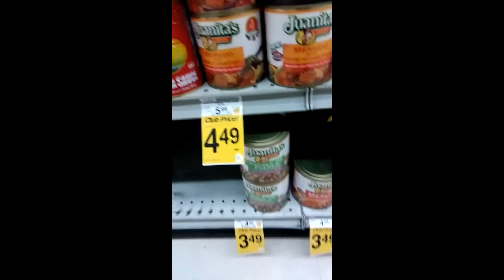Buying cheap menudo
Buying can menudo with a coupon with buzzing on a budget